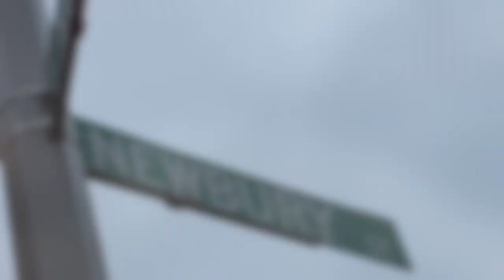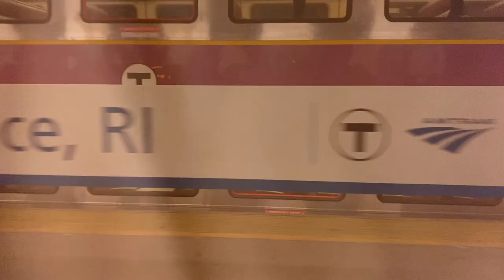BASIC BOSTON VLOG